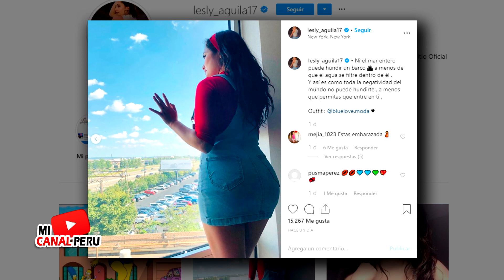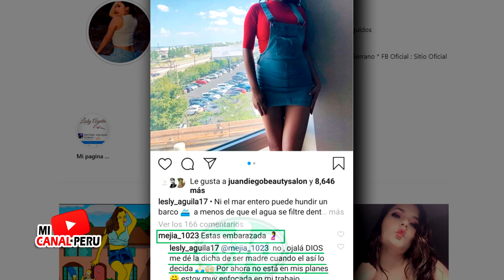LESLY AGUILA ESTA EMBARAZADA? ESTA FOTO CON UN ABULTADO VIENTRE SORPRENDIO A SUS FANS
Esto respondio lesly aguila cuando le preguntaron si estaba embazada. pues una de las ultimas fotos se noto un poco abultado su vientre.